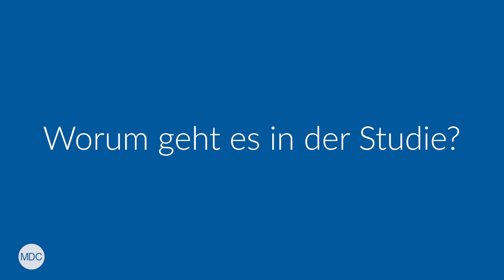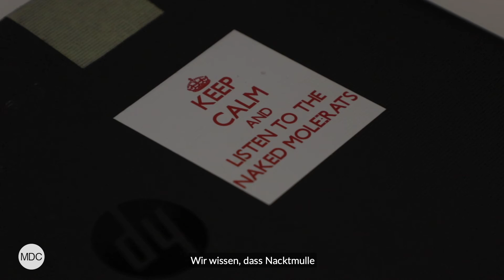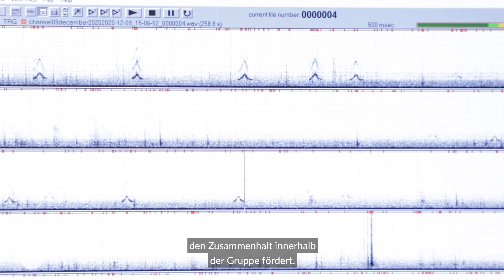ScienceMagazine Titelgeschichte: Nacktmulle sprechen Dialekt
🇩🇪 Die einen schnacken Platt, die anderen schwätzen Schwäbisch. Doch nicht nur wir Menschen, auch Nacktmulle haben ihre eigenen Mundarten entwickelt. Wie ein Team um den MDC-Forscher Gary Lewin jetzt in der Titelgeschichte von „Science“ berichtet, stärkt das den sozialen Zusammenhalt innerhalb der Nacktmull-Kolonie.